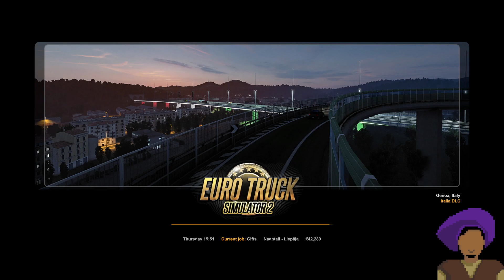Euro Truck Simulator 2 Part 2 [31.12.2021]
Last stream of the year, let's drink and drive! (Don't actually drink and drive in real life)-- Watch live